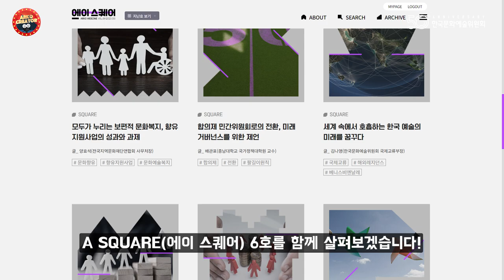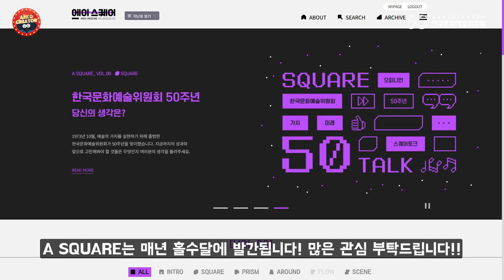[아르코 크리에이터 5기] 한국문화예술위원회 50주년! 예술위가 걸어온 50년! 앞으로 걸어갈 50년! 아르코 웹진에서 함께 확인해요!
아르코 크리에이터 5기 [전채훈]님의 영상입니다.

한국문화예술위원회 50주년!
예술위가 걸어온 50년!
앞으로 걸어갈 50년!
아르코 웹진에서 함께 확인해요!

아르코웹진 ‘A SQUARE’은 오늘날 문화예술계의 흐름을 기록하고 마주한 문제를 함께 탐구하며 건강한 담론을 형성하고자 만들어졌습니다!

‘A’는 ‘아르코’이자 ‘첫 번째’, ‘할 수 있는(Able)’의 의미를 담고 있고 ‘SQUARE’는 광장, 제곱, 정사각형을 의미합니다.

언제나 오갈 수 있는 드넓은 광장, 마음껏 소리낼 수 있는 이곳은 문화예술의 발전을 위한 더 나은 내일을 만들어 갈 것입니다!

A SQUARE(에이 스퀘어) 6호를 함께 살펴보겠습니다!

예술위와 정책 전문가, 예술인과 함께 지난날을 돌아보고
앞으로의 발전을 위해 고민해야할 것에 대해 이야기를 나눴습니다!

그 밖에도 예술위에 대한 인식조사등 다양한 활동을 했습니다!

A SQUARE는 매년 홀수달에 발간됩니다! 많은 관심 부탁드립니다!!